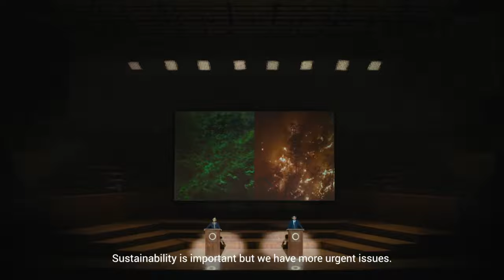UN Global Compact - Forward Faster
Agency  : Accenture Song UK
Campaign : Forward Faster
Advertiser : United Nations Global Compact
Brand  : United Nations Global Compact
Length  : 126 Seconds
Posted   : Sept 18, 2023

In this Movie Ad we’ll walk you through:
The UN Global Compact's Forward Faster initiative is a call to action for companies to take more ambitious sustainability action in order to achieve the Sustainable Development Goals (SDGs) by 2030.

TIMESTAMPS :
00:00 UN Global Compact - Forward Faster
Plot :
The ad highlights the fact that only 15 of the 17 SDGs are on track, and that the majority of businesses are not setting bold enough targets. The ad also emphasizes that sustainable companies give us the best chance of achieving the SDGs.